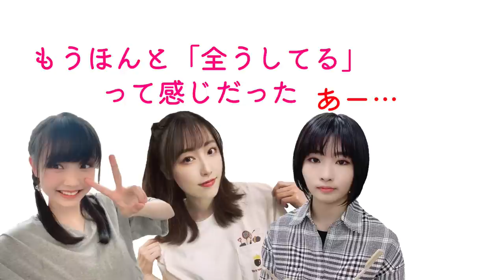【モー娘。ラジオ】「15期は凄い」「かえでぃーの変化についてコソコソ話するふくめい」【文字起こし】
モーニング女学院～放課後ミーティング～
2022年1月15日放送分

出席者：譜久村聖　加賀楓　山崎愛生

リーダーと後輩にもてあそばれて
たじたじになるかえでぃー、最高です

こんなに楽しいラジオが週一回放送されています！
詳しくは下記をチェック！

さらにaudiobook（有料）では1ヶ月分遡って聴ける上に、
本編では聞けないオリジナルコーナー「学級会」を聞くことができます！
全国民必聴です！！！！！！